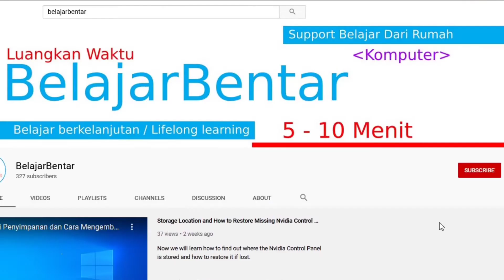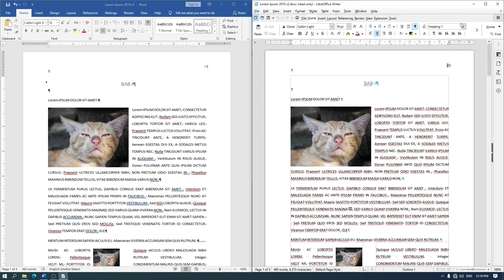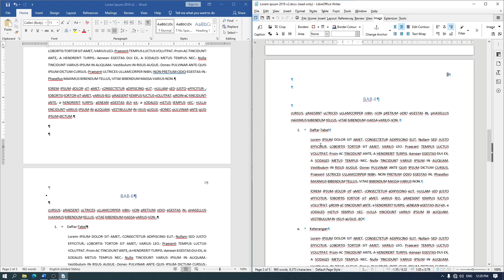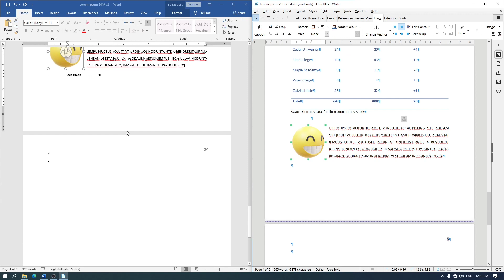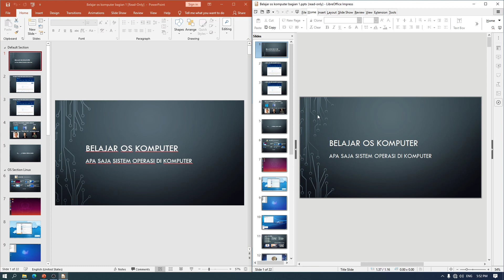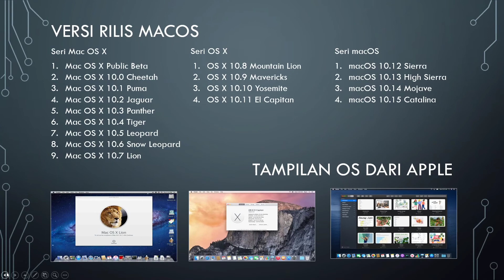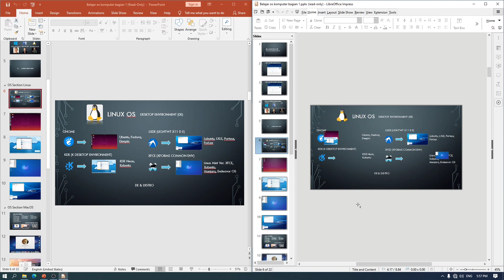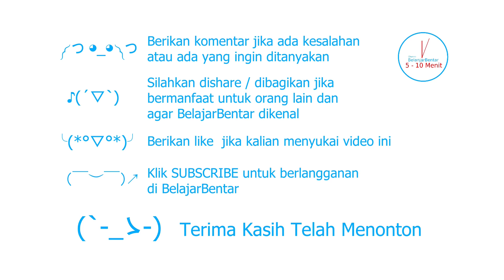Komparasi Kecocokan Microsoft Office 2019 dengan LibreOffice 7. Indonesia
Sekarang kita akan melihat kecocokan antara Microsoft Office 2019 dengan LibreOffice 7. Kedua aplikasi pembuat dokumen atau pengolah kata ini berbeda dalam hal kecocokan format dokumen, itu bukan berarti dokumen dari ke-2 format tersebut tidak bisa digunakan satu dengan yang lainnya. Jika kalian pengguna salah satu aplikasi tersebut lebih baik kalian mengetahui kecocokan format dokumen yang digunakan, dengan mengetahuinya layout antar kedua dokumen tersebut tidak akan berubah.

Microsoft Office 2019 yang digunakan adalah versi 2007 dan Libreoffice yang digunakan adalah versi 7.

Part:
00:05 Perbandingan Office 2019 dengan LibreOffice 7.0
01:00 Kompatibilitas Microsoft Office 2019 versi 2007
03:45 Kompatibilitas PowerPoint dengan LibreOffice Impress

Belajar LibreOffice Writer
Belajar dasar LibreOffice Writer
Mahir LibreOffice Writer
LibreOffice 6.0
LibreOffice 7.0
LibreOffice Indonesia
LibreOffice Writer
Tutorial LibreOffice
Dasar LibreOffice
Mahir LibreOffice Writer
Libreoffice
Belajar Komputer
Belajar TIK
Belajar Microsoft Office
Perbandingan Microsoft Office dengan Libreoffice